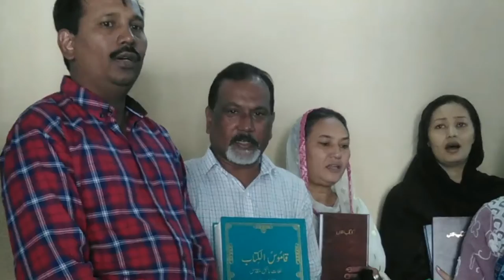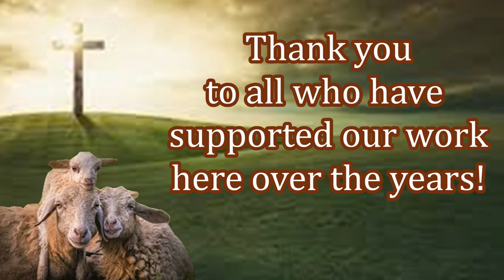Can You Help Pakistan Today With Free Bibles?